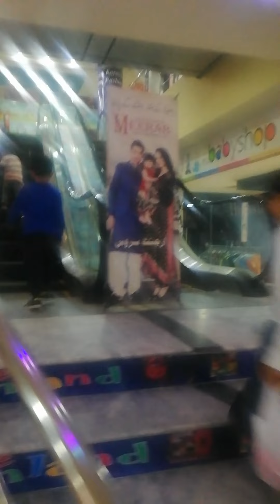Full time fun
Full masti  in fun land